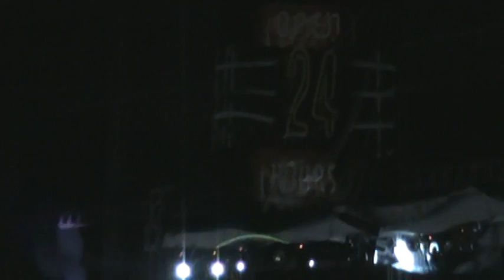DJ Edgar Velazquéz @ 24 hours open 20090530 (3038 Edgar)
24 hours open desde Tepotzotlán
Pool + Party + After
Sábado 30 Mayo 2009

DJ Edgar Velázquez